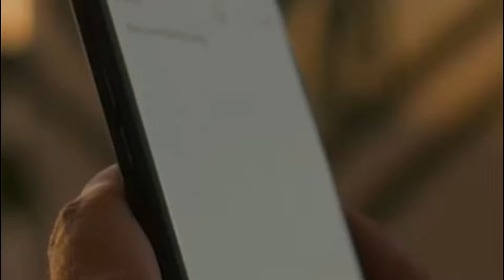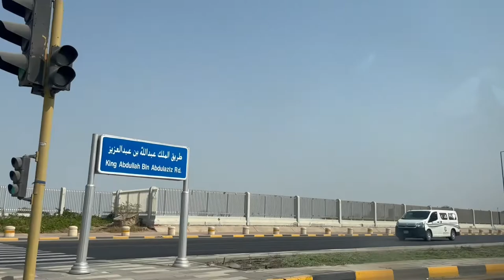Dalxiskii bada|somali mom in Saudi Arabia 🇸🇦🇸🇴